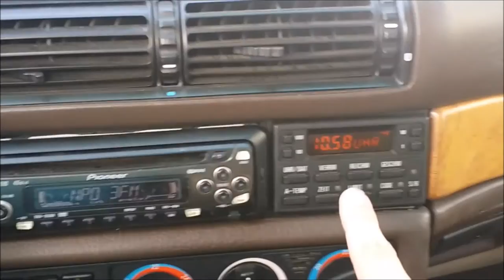BMW 735i E32 1987 walkaround and inside